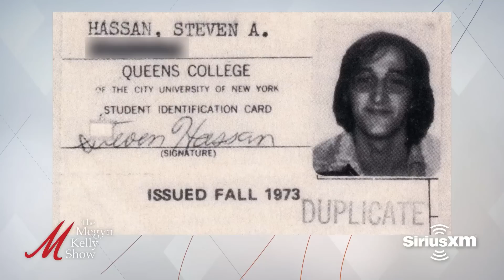What Happens in Cults, and Escaping From Them: A Megyn Kelly Show True Crime Special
"Hot Crime Summer" week on The Megyn Kelly Show continues with a deep dive on cults. Megyn Kelly is joined by Michelle Dowd, author of "Forager," and Dr. Steven Hassan, a cult expert, to discuss each of their experiences in cults, the survival skills Dowd learned while she was in the cult, what it was like growing up in the cult in extreme poverty, looking back on the trauma and abuse she experienced, what's happening now in the cult, raising a family after leaving, how each escaped their cults, how cults control the minds of followers, personality types that are susceptible to cults, ways to escape cults or help loved ones escape, and more.